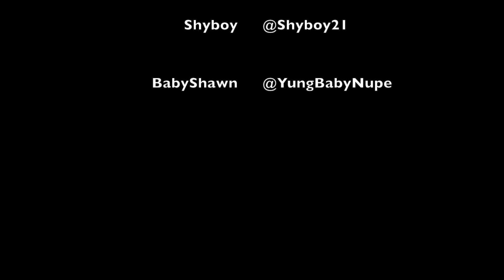TeamREAL - I Dnt Giva Fuk